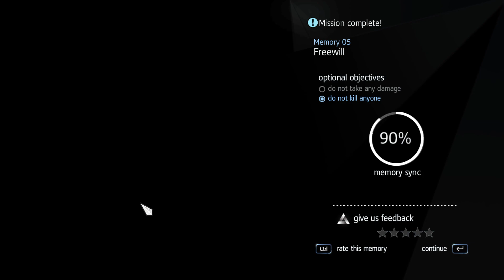Assassin's Creed Rogue Gameplay Part 2-Sequence 2 Full Gameplay-No Commentary Playthrough (PC)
Assassin's Creed Rogue is an action-adventure, stealth game set in an open world environment and played from a third-person perspective. Naval aspects from previous games return with the player controlling Shay's ship, the Morrigan. The Morrigan has a shallower draft compared to Edward Kenway's Jackdaw from Assassin's Creed IV: Black Flag, allowing for river travel.New features include new ship-based weapons such as releasing an oil slick which can then be ignited, Puckle guns, and the ability for enemies to board the Morrigan during ship-to-ship combat. The arctic environment also adds features to naval gameplay and exploration, as certain icebergs can be rammed with an icebreaker.However, the underwater diving missions featured in Black Flag do not exist as swimming in the North Atlantic causes the player's health to rapidly deplete due to the frigid water, though Shay is able to swim in the more southerly waters of the 'river valley' area.

For combat, the game introduces an air rifle, similar to the blowpipe from Black Flag, which allows the player to silently take out enemies at a distance. The air rifle can be outfitted with a variety of different projectiles, such as firecrackers. The player can also use it as a grenade launcher, which fires off shrapnel grenades and other loads.Hand-to-hand combat has been slightly altered, and now enemy attacks can be countered with timing, similar to the Batman: Arkham series of games. Enemy Assassins feature archetypes similar to previous games, using skills that players have been using throughout the series; they can hide in bushes, blend in with crowds, and perform air assassinations against the player.Poison gas can now be used as an environmental weapon, and Shay has a mask that can mitigate its effects, and Shay's Eagle Vision also takes elements from the multiplayer feature of the previous games that allowed them to track an enemy's position via a radar-like system, and even without it, Shay is able to detect enemy presence with the screen edges going red and is also able to accurately foresee when and from where his enemies will strike.

Side missions and activities return, with a number of them based on those of the previous games. Reflecting Shay's role as a Templar, the game introduces a new side mission: Assassin Interception. These mirror the Assassination side missions in previous games, in that Shay, after intercepting a messenger pigeon carrying an assassination contract, must prevent an innocent being assassinated by finding and killing Assassins hidden nearby.

The main source of income is renovating buildings from Assassin controlled gang hideouts similar to the Borgia towers in Assassins Creed Brotherhood. The objective in each hideout is to kill the gang leader who has an unblockable hidden blade strike, burning the flag of the gang, and in some cases killing defectors. After completing the hideout players will have locations to renovate which require stone to renovate. There are a total of ten gang hideouts and the gang leaders are the toughest enemies in the game.

Legendary ship battles make a return as well. In order to overcome these challenges, the player may acquire possible upgrades for the Morrigan as the game progresses.